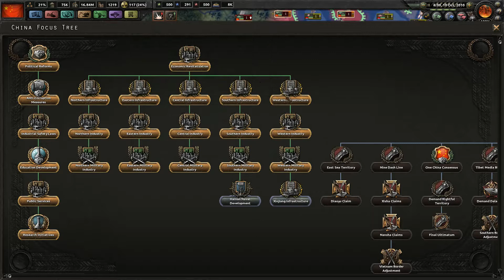HOI4 Millenium Dawn EP09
My allies must grow!